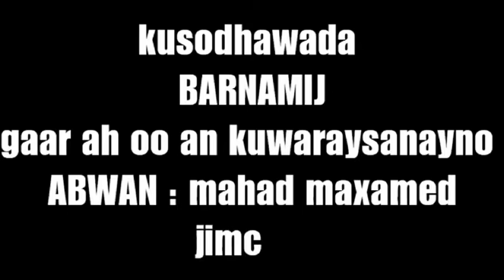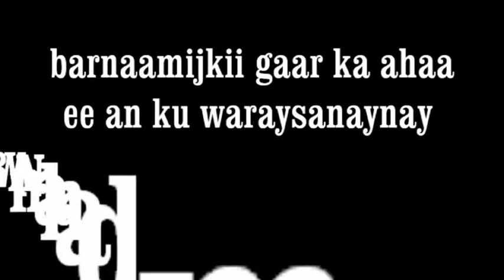Waraysi Gaara oo Wariye Mahad Bashiir kula yeeshay Caabudwaaq Abwaan Mahad Maxamed Jimcaale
Daawo Share Waraysi Gaara oo Wariye Mahad Bashiir kula yeeshay Abwaan Mahad Maxamed Jimcaale Caabudwaa